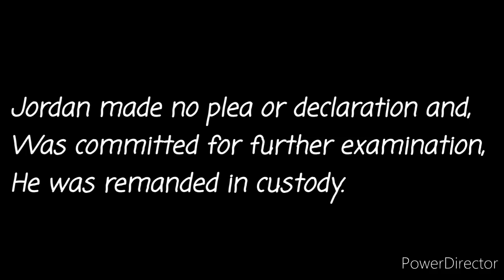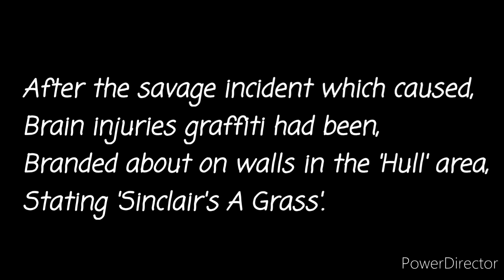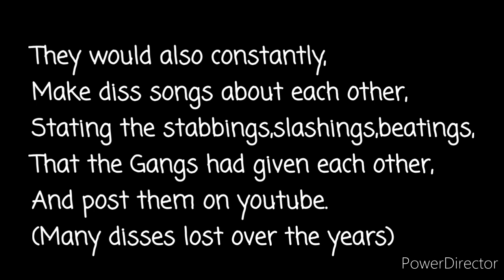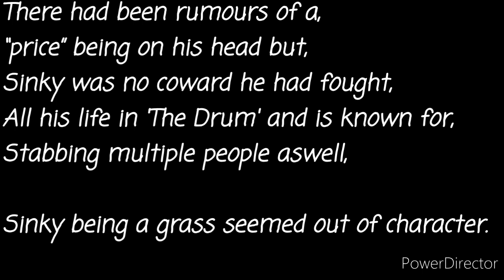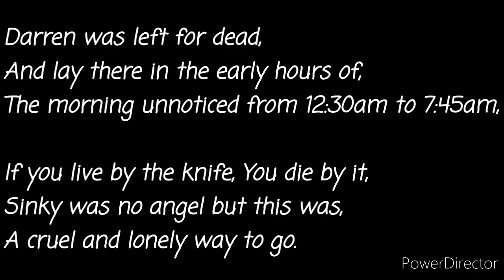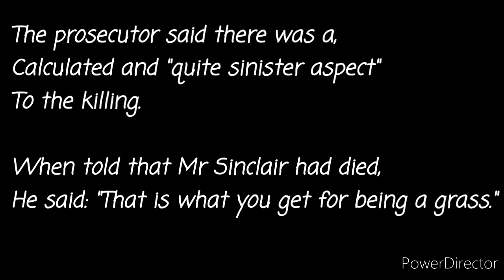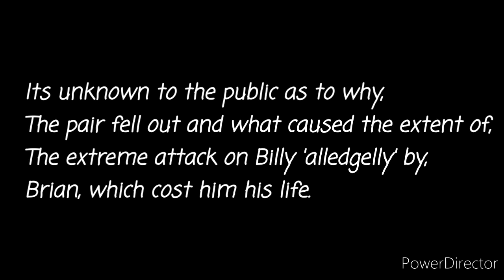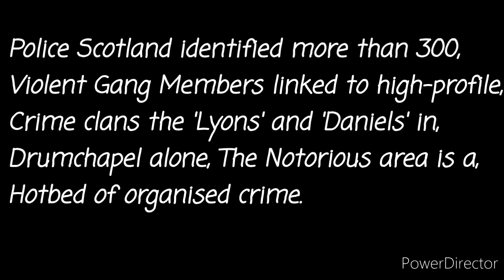Billy McGuire Part 2, The 'Hull Team Derry', Darren 'Sinky' Sinclair And The Clydebank Bundy.